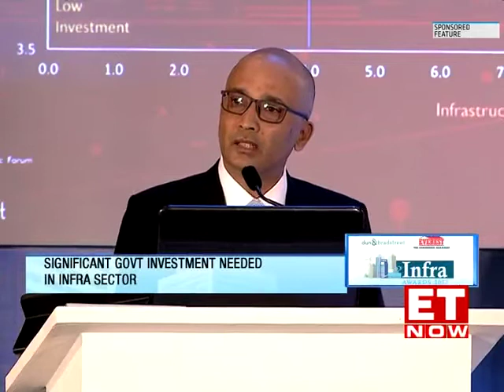Dun & Bradstreet – Everest Industries Limited Infra Awards 2017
Dun & Bradstreet – Everest Industries Limited Infra Awards 2017 felicitated India's leading infrastructure companies as well as leading infrastructure projects across various categories. Dun & Bradstreet Infra Awards is an endeavour to support infrastructure development in the country, by honouring leading infrastructure companies for their financial and operational excellence.